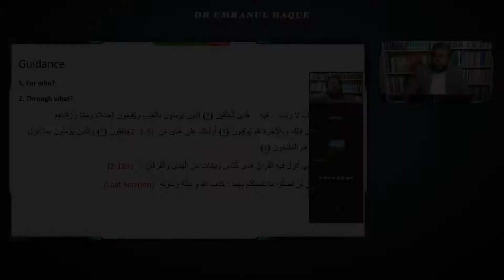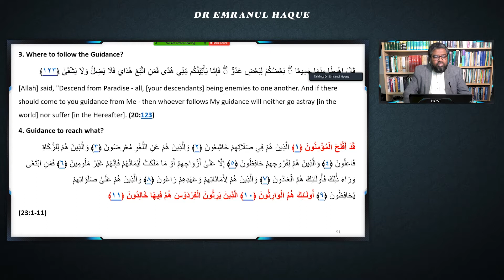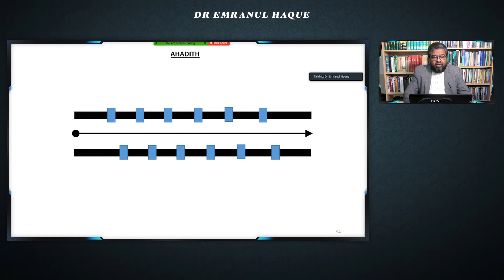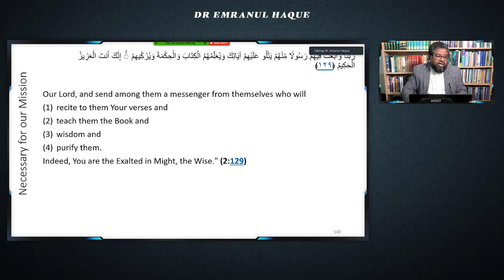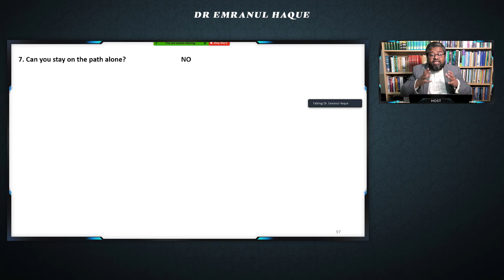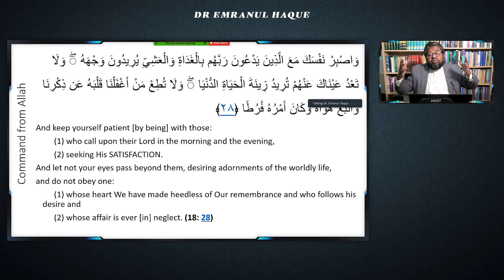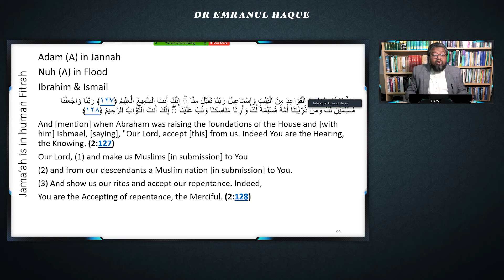Tafsir Class, Surah fatihah: Divine Guidance Part 2 - by Dr. Emranul Haque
Assalaamu' alaykum, Jazakallah Khair for watching the video, if you found it beneficial please do check out Dr Emran's other talks and lectures and please do subscribe to the channel and share it with your friends and family!